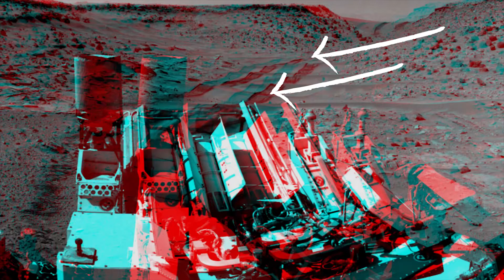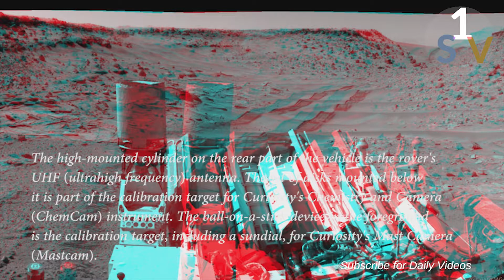[NASA- MARS] - Latest 4K Images of MARS by mars Rover news update Today,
🎬 Want to watch again? Navigate back to my YouTube channel quickly

-- LINKS --
Tools for Setting up & Growing Your Channel:

For more about Perseverance:
-mars.nasa.gov/mars2020/
-nasa.gov/perseverance

Video Credits:
CREDIT: NASA.GOV